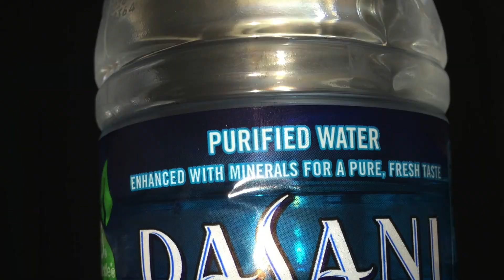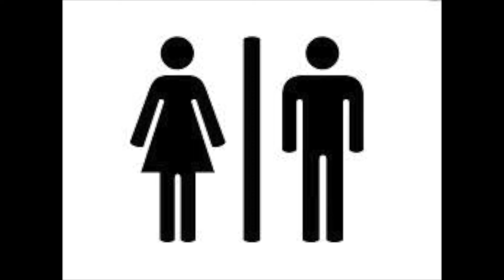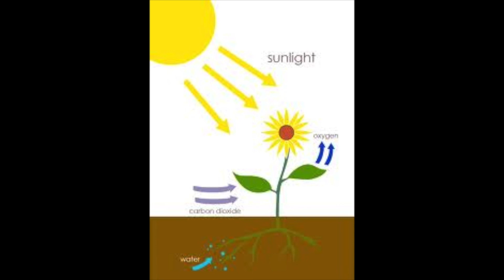Photosynthesis Song - by the St. Michael's Girls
Saint Michaels Episcopal Day School Photosynthesis Project